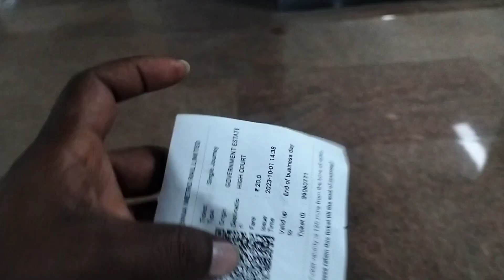Chennai Riya Cricket 🏏 Stadium Yel Huy Yena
vlog
kajalhembramsantalivlog
sakla tudu
Hindi vlog
santali vlog
santali video
santali vlog
my first vlog
indian vlogger
indian youtuber
chennai vlogs
chennai hindi vlog
chennai marina beach vlog
chennai hindi vlog video
vlog video
new santali vlog video2022
chennai vlogger
hindi vloggers
chennai santali bolog
chennai santali vlog
tamilnadu santali vlog
chennai hindi vlogeer
tamilnadu hindi vlog
tamilnadu marina beach santali vlog
myfristvlogchennai
chennai blogs
chennai blog
tamilnadu hindi vlog video
tamilnadu hindi blog
tamilnadu santali blog video
tamilnadu hindi bolog
blogger bolog
santali blogs video
channai vlog
channi marina beach vlog
sakla
sakla tudu vlog video
sakla tudu bolog video
sakla tudu blogs

i am from musaboni JH
and to the my live in Chennai